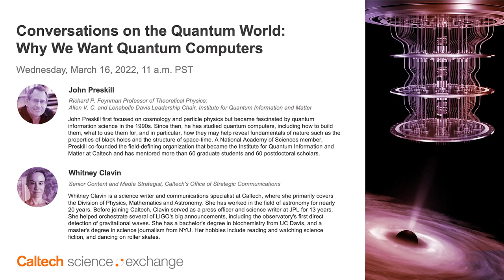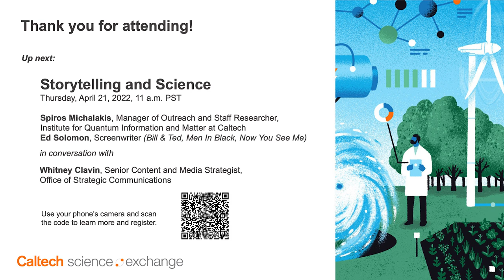Quantum Computing with Caltech’s John Preskill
John Preskill, Richard P. Feynman Professor of Theoretical Physics and the Allen V. C. and Lenabelle Davis Leadership Chair for the Institute for Quantum Information and Matter, talks with science writer and press officer Whitney Clavin about the intense interest surrounding quantum computers and accelerated efforts to build them. They explore the limits of current classical computers, the unpredictability of future quantum computing applications, and the history of quantum computing that leads back to Richard Feynman at Caltech.

This event is part of Conversations on the Quantum World, a webinar series hosted by the Caltech Science Exchange. Join Caltech science writers as they interview Caltech experts about the next quantum revolution and have the opportunity to ask your own questions: